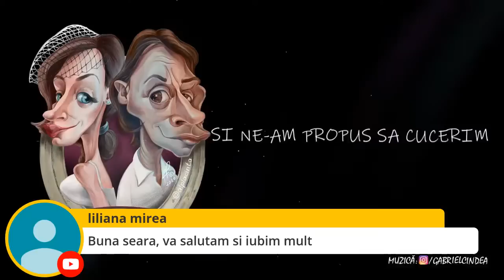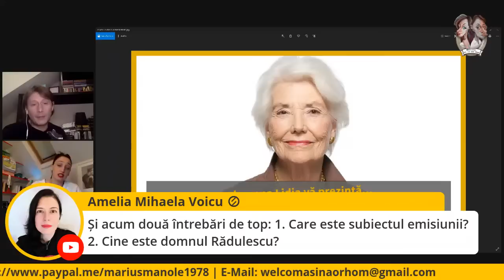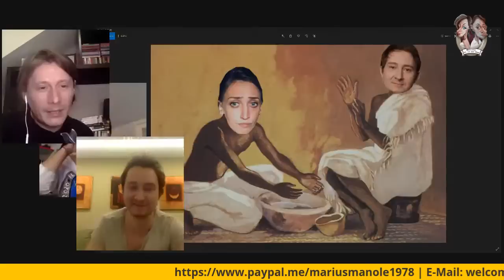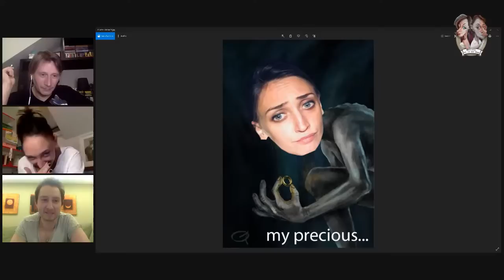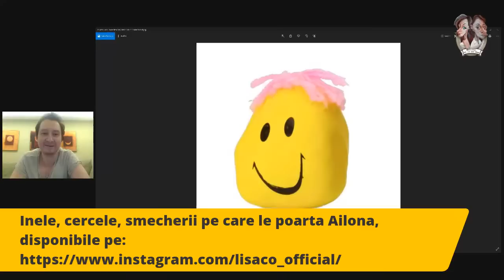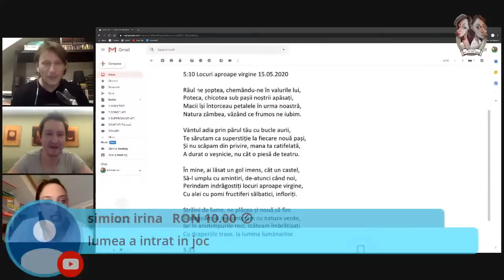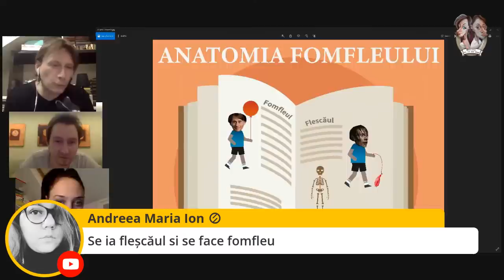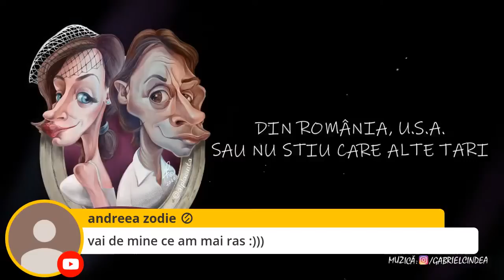"Welcom as in aor hom" | (25) | Dan Rădulescu | INVITAT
Ne vedem la ora 21:00!

Hai cu noi pe soșiăl midia:
Dan Rădulescu